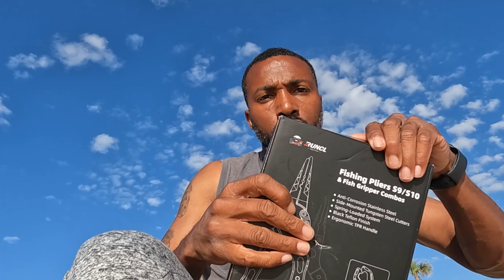Trying To Speak A Pompano Into Existence At Flagler Beach Florida & RUNCL Product Review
NEW】RUNCL FISHING PLIERS S9 / S10
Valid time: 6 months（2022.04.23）